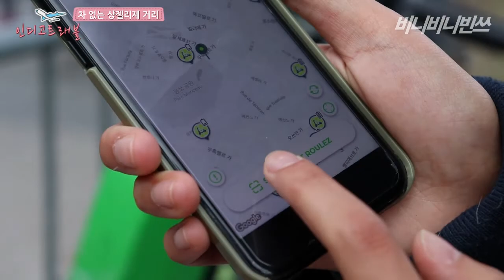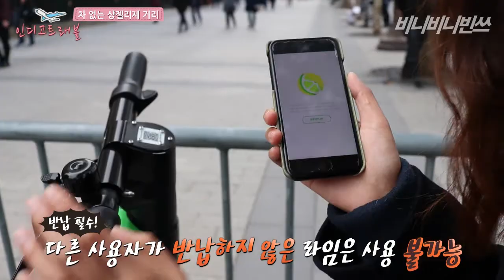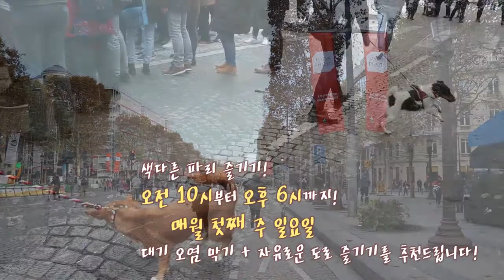전동스쿠터(LIME)타고 파리시내 여행하기!! ll 일요일은 차 없는 거리 샹젤리제에서 달려보기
Bonjour! 안녕하세요
인디고트래블 파리에 사는 파리지엔느 프랑스 현지가이드 비니비니빈쓰입니다!

프랑스 파리의 안 이달고 시장이 대기의 질을 개선하고 공공장소를 더 공평하게 공유하기 위해 매달 첫째 일요일을 차 없는 날로 지정하였습니다!

덕분에 드넓은 샹젤리제 거리에서 오전 10시부터 오후 6시까지 라임, 자전거, 스쿠터, 인라인 스케이트를 마음껏 누릴 수 있게 되었습니다!

비니비니빈쓰가 라임을 빌려타고 샹젤리제 거리를 누리는 영상을 즐겨보았습니다! 전동스쿠터(LIME)타고 파리시내 여행하기!! ll 일요일은 차 없는 거리 샹젤리제에서 달려보기편 많이 봐주시고 궁금하신 점은 댓글 남겨주시면 직접 답변 드리도록 할게요~!